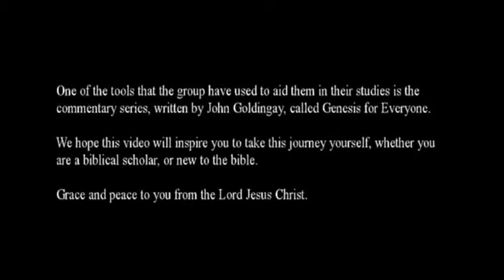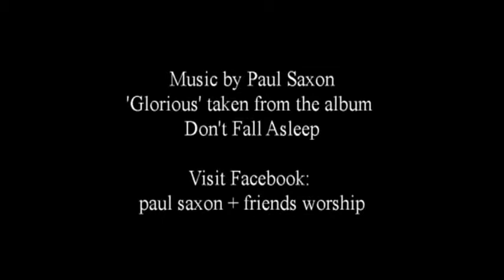Genesis Commentary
A commentary on Genesis, the first book of the Bible, looking at the things we can learn from it and how we can apply the book to modern living.

the bible
bible commentary
genesis
a commentary on genesis
a commentary on the bible
answers in Genesis
what can we learn from Genesis
what can we learn from the bible
studying the bible
studying genesis
how to study the bible
how to study genesis